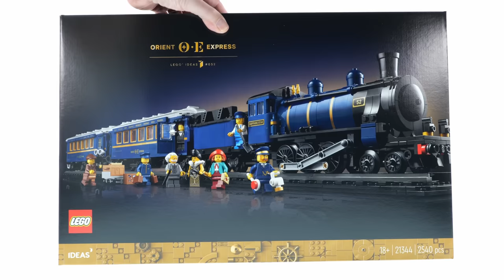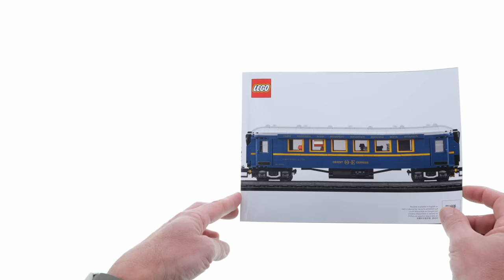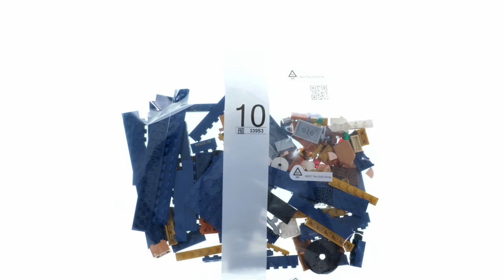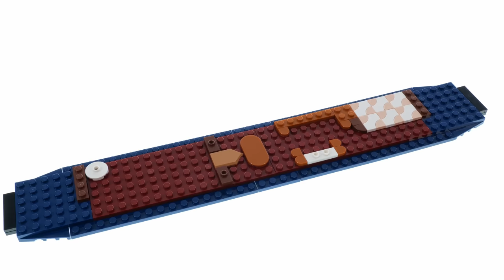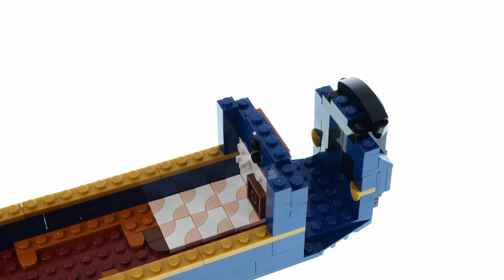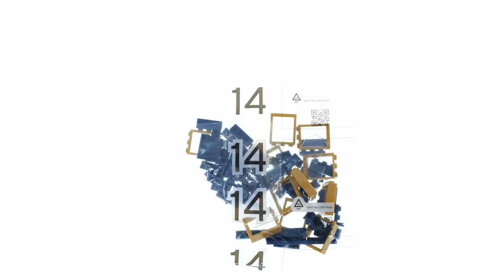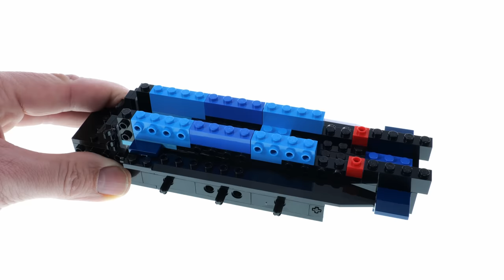LEGO Ideas 21344 The Orient Express Train – LEGO Speed Build Review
Thanks to the LEGO group ( Silk Relations ) for sending me this set for review.

2540 pcs
299,99$ / 299,99€
LEGO Ideas 2023